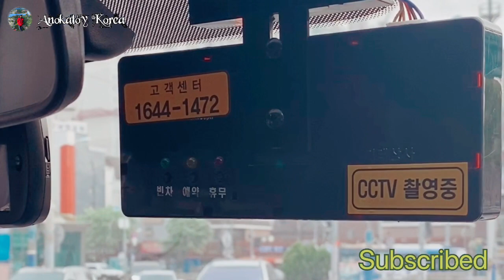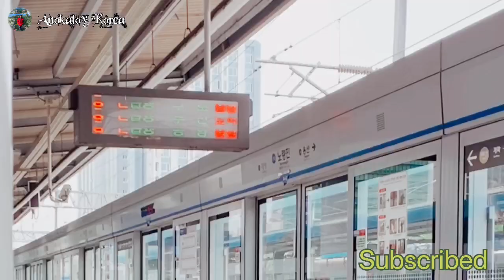Creaziest moment south Korea